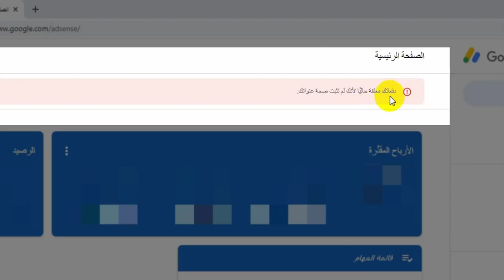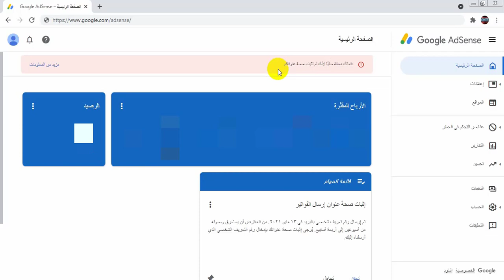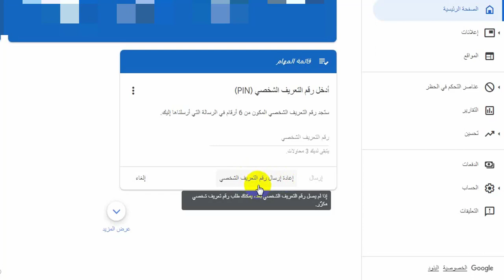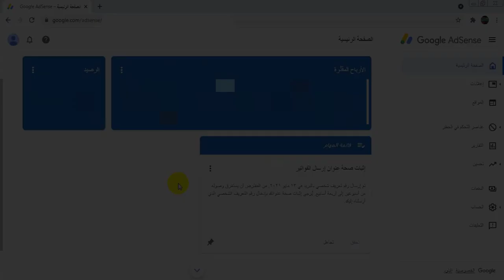افضل طريقة لاستلام البن كود فى اسرع وقت | تفعيل حساب جوجل ادسنس 2023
طريقة إدخال المعلومات فى ادسنس بالطريقة الصحيحة لضمان وصول البن كود pin code فى أسرع وقت وتفعيل جوجل ادسنس

شرح مفسر فى هذا الفيديو كل ما تريد أن تعرفه عن جواب جوجل ادسنس أو البن كود وما هو البن كود ومتى يتم ارسال البن كود وكيفية طلب البن كود وكيفية تغير معلومات البن كود وكيف يصلك البن كود فى أسرع وقت وكيفية تفعيل حساب ادسنس بالبن كود واستلام الارباح وكيفية حل مشكلة دفعاتك معلقة حاليا لأنك لم تثبت صحة عنوانك.

أحبكم فـ الله ❤❤